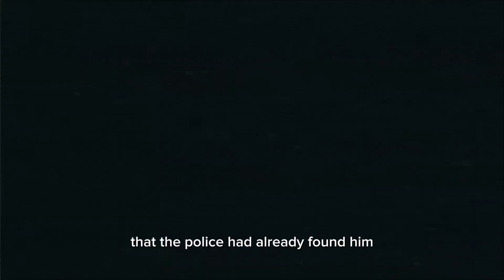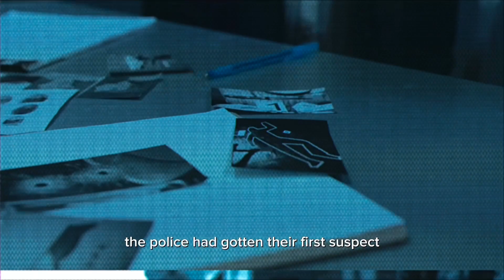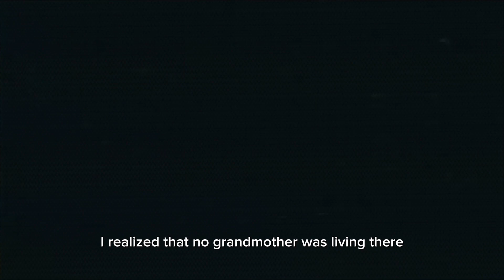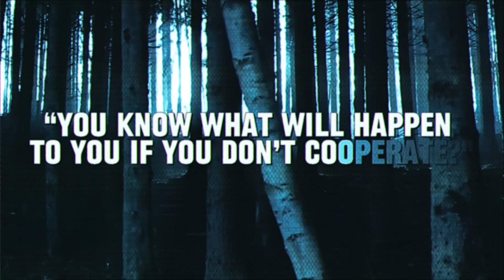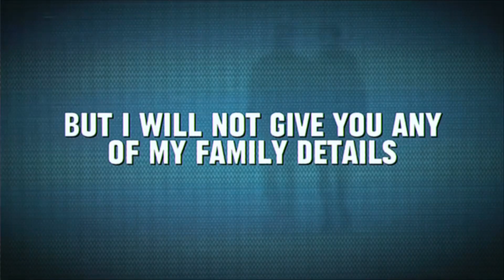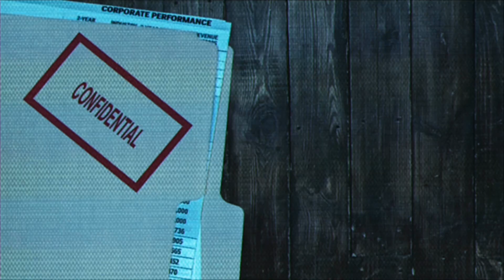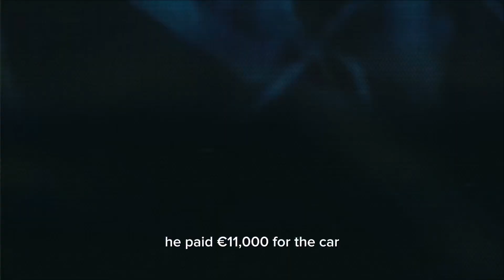His Tinder Date Killed Him!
His Tinder Date Killed Him (Horror Story)

This is story of a guy named James Paulson who was killed by his Tinder Date. The cops solved this whole case and in this video, I will tell you the whole story.
                                                                                                         ~Detective Files